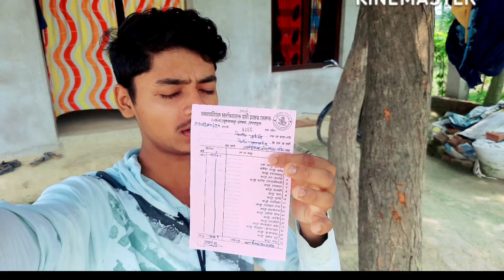Bhai Allahabad जा रहा है 😇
video is for educational purposes only .Copyright Disclaimer under section 107 of the Copyright Act 1916,allowence is made for 'fair use' for purposes such as criticism, comment, news reporting,  teaching, scholarship and research.